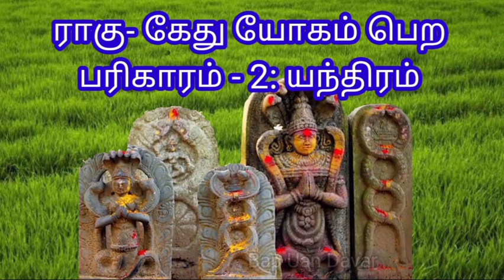Rahu ketu Pariharam - 2 | ராகு-கேது பரிகாரம் - 2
# ராகுபரிகாரம்

ராகு யந்திரம் வைத்து எவ்வாறு பூஜை செய்வது அதன் மூலமாக ராகு பகவானின் நல்ல பலத்தினை எவ்வாறு பெறுவது என்ற இந்தபதிவினில் காண்போம். எந்திரம் மந்திரம் தந்திரம் ஆகியவற்றின் விளக்கம். நிர்க்குண பிரம்மம், சகுண பிரம்மம், நாதபிரம்மம் என்பதன் விளக்கம்.

To watch the other parts of the series Rahu Ketu Pariharas, click the following links:
-- Part 1 - Hessonite gemstone (கோமேதகக் கற்கள்)